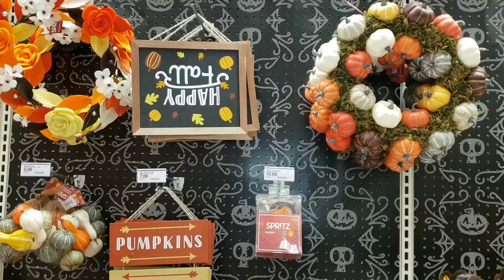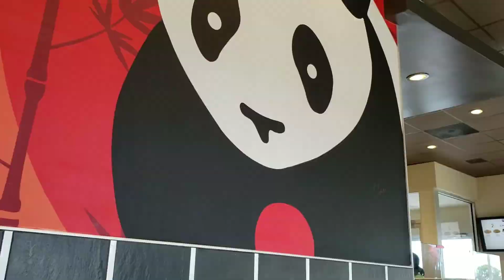SHOP WITH ME NEW FALL AND HALLOWEEN DECORS 2019 AT TARGET/FAMILY VLOG